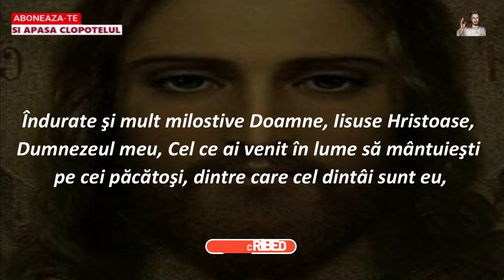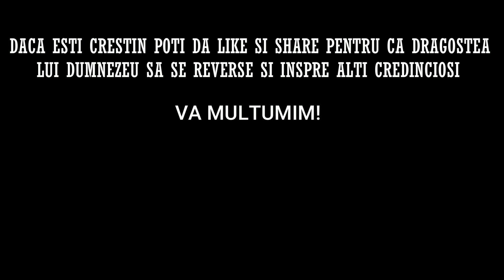Rugaciunea de Marti 8 AUGUST 2023 🙏 Credinta in Dumnezeu, Amin